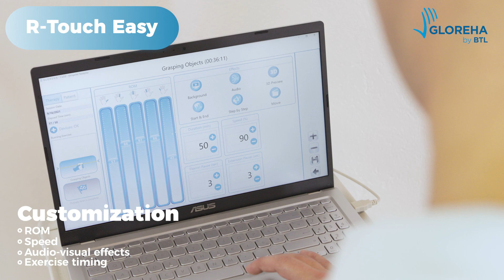R Touch Easy